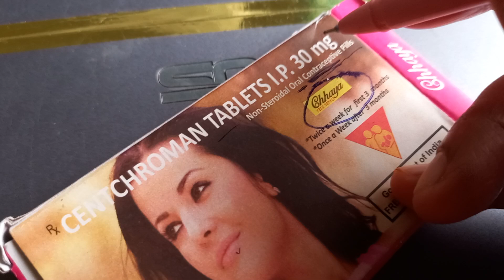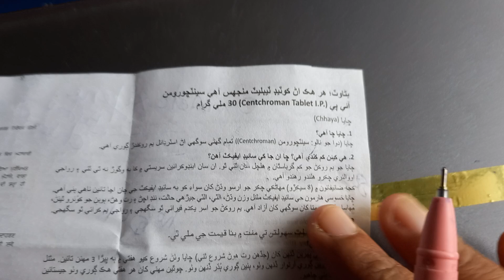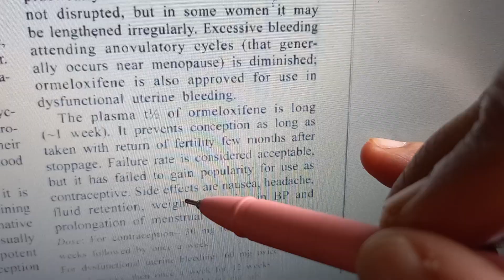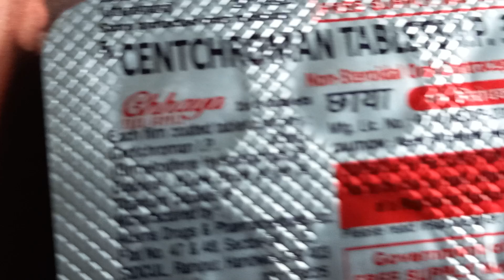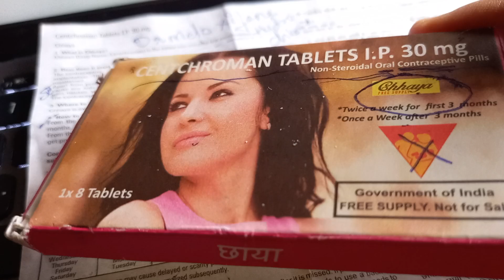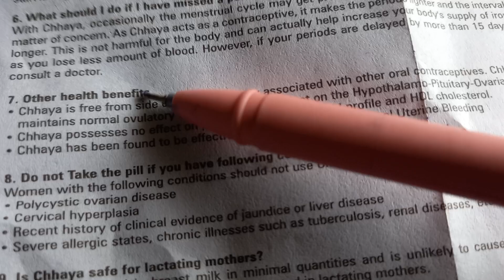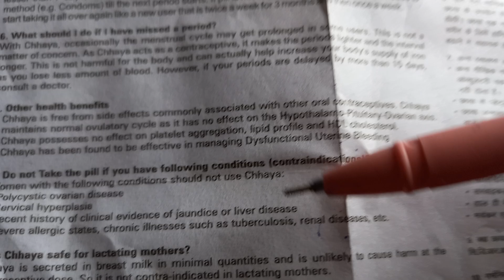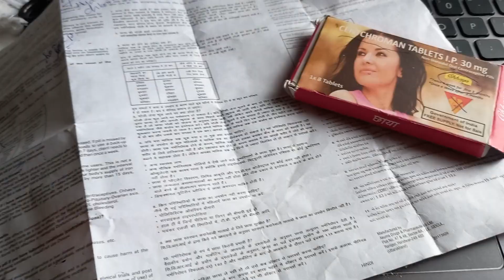Gynecology CHAYYA SAHELI CENTCHROMAN ORMELOXIFENE Tablet Contraceptive Pills OCP Pharmacology